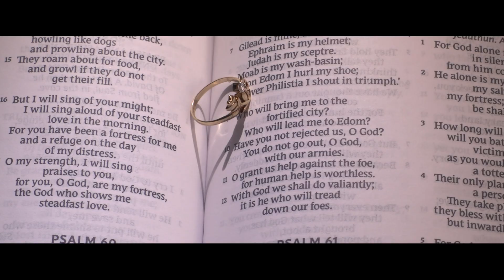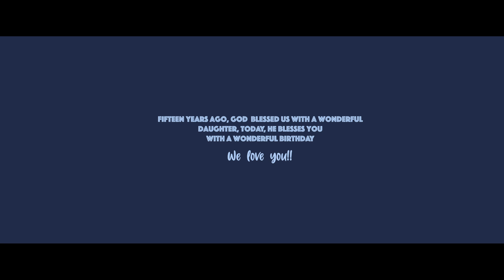Quinceañera Leah's 15 Highlights